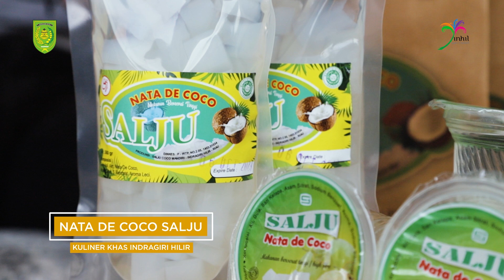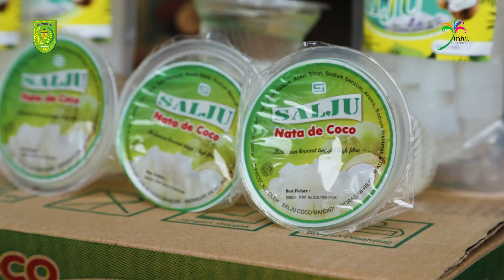Nata De Coo Kuliner Khas INHIL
Nata De Coo Kuliner Khas Indragiri Hilir